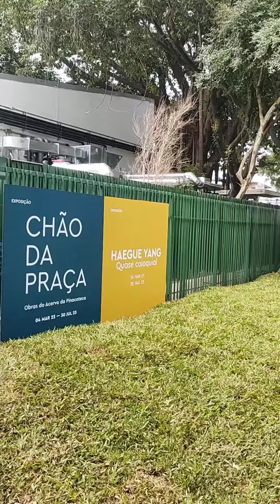NOVA PINACOTECA DE SP l PASSEANDO POR SP l Vlog l Passeio SP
Vamos passear com a gente?

🧋Começamos nosso dia na Avenida Paulista, e a dica é: se tem uma fila, entra nela que pode ter algum brinde legal 😅 dessa vez ganhamos o novo chá do @reidomateoficial

😎 Fomos andando até a @oticachillibeans para pegar o óculos novo do Ramon que vocês ajudaram a escolher, ele vem com uma lente de óculos de sol para acoplar na armação

🏣 Vocês conhecem a nova extensão da Pinacoteca? É a Pina Contemporânea, o endereço é o mesmo da Pina, e fica em frente a estação da Luz, anota aí: Praça da Luz, 2 - Luz, São Paulo - SP, 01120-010

🌳 O Parque da Luz também foi beneficiado, as pessoas começaram a circular por lá e é uma das maneiras da região se tornar um pouco mais segura, a população ocupando os espaços. Mas ainda assim, é uma região que requer atenção principalmente com o seu celular.

☕ Ainda com ânimo, fomos até a @megavestcasa_marginal
 as promoções são bem variadas, e a concorrência pelos itens é sempre grande, para ter melhores descontos, fizemos o cartão virtual deles com a anuidade de 70 reais por ano. O endereço é esse aqui: Av. Ernesto Igel, 429 - Lapa, São Paulo - SP, 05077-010

🛋️ Animados com os preços da Veste Casa, fomos em busca de promoções na Super Casas Bahia, que infelizmente não encontramos. Na parte de baixo os eletrônicos e os eletrodomésticos estavam com os mesmos preços de sempre e na parte de cima os móveis são bem fraquinhos e balançam bastante, não gostamos de nada por lá e o passeio não valeu a pena. O endereço é esse aqui: Av. Emb. Macedo Soares, 9175 - Água Branca, São Paulo - SP, 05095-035

E você, qual desses lugares você já foi passear? Conta pra gente 👇😉